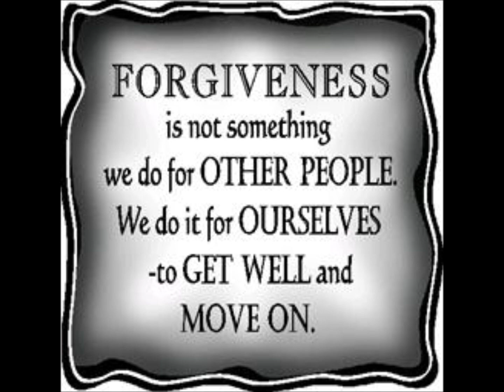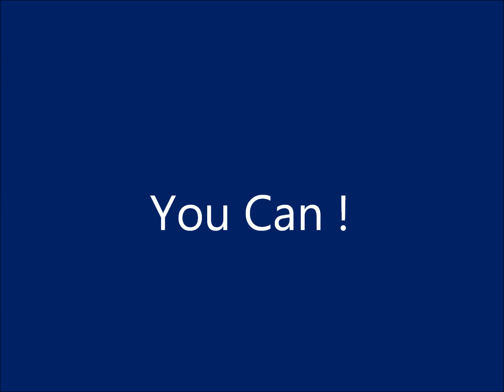Forgiveness by Shane Walsh ( Peaceful and Reflective Piano )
Forgiveness by Shane Walsh
Beautiful relaxing piano music from the SEASONS OF LIFE Piano Instrumental Music Series. You can find it here. IT'sGREAT!
Hope your enjoy it as well. I highly recommend it .

Forgiveness is not always the easiest thing to do , but its almost always the right thing to do . If we hang on to the hurt we can not heal . And if we can not heal we will never be who were suppose to be. Let it go and heal so you can fulfill your own greatness. God has a plan .There is no need to keep a barrier between you and your destiny.

I had a recent bout with betrayal and I am going to be fine. I tend to write poems as outlet to move past moments. I have done so here. I call this :

The Flight of the Snake -

 Once I meet a bird.
She claimed she was a dove.
But like the Garden of Eden
It was a serpent with love.

Betrayal her weapon.
She had a strong aim.
This arrow in the heart
Had love with great pain.

History long teaches us
Of a Judas in our midst
They kiss with the lips
And crush with the twists.

Great love turns to pain
When the knives hit your back
By the time you turnaround
You Know what you lack

A trust Undefended
A love Undeserved
A future that has ended
And a phony dove that must go .

May your friends be true and your heart be safe. May the ones closest to your heart cherish with great care when granted entrance into your most treasured places - Alan